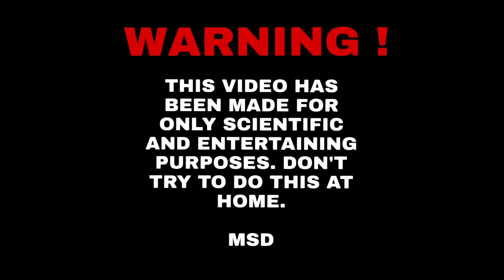HOW TO MAKE FLASHLIGHT - FREE ENERGY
Hello I’m MSD, I’m making videos about how to make, life hacks , inventions ,

Hello Guys This Week
I made this video , I hope you liked :)
I’m waiting your comments which ones are Beautiful and critical
If you want to see more videos like this you can show me with clicking like button.